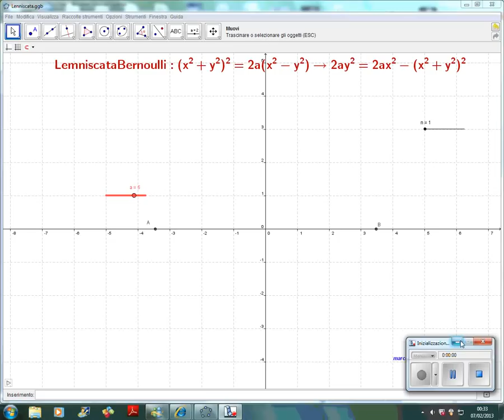Luogo geometrico Lemniscata di Bernoulli con GeoGebra e calcolo dell'area con gli integrali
Lemniscata di Bernoulli e sua variazione. Calcolo dell'area con gli integrali usando Geogebra